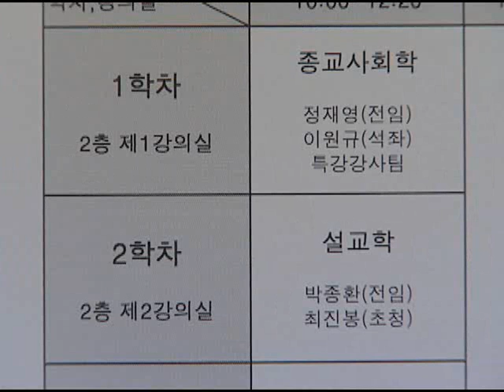[CBS 뉴스] 실천신학대학원대학교 개교 10년 "현장과 소통의 목회 신학"